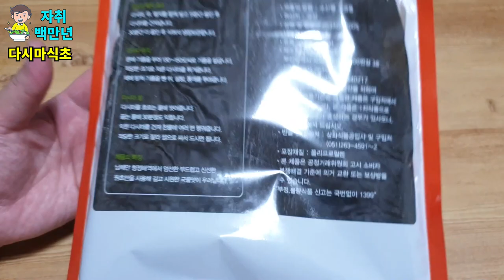다이어트에 최고래요~ 다시마식초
다시마 식초를 만들었습니다.
15일간 두었다가 희석해서 마시니 새콤 달콤~~^^
저는 식초5: 설탕1의 비율로 넣었는데, 많이 십니다.
식초5: 설탕4 아니면 그냥 1:1 정도가 맞을 것 같습니다.

건조된 다시마의 표면에 자연스럽게 생기는 하얀 가루는 ‘만니톨’이라는 성분으로 당질의 일종입니다.
다시마의 맛을 향상시킬 뿐 아니라 뇌압을 낮추는 데도 도움이 된다고 알려져 있습니다.
따라서 닦아내지 말고 그대로 섭취하는 것이 좋습니다.

다시마식초는 피로를 풀어주고 다이어트 효과도 좋아 많은 사람들이 찾는다고 합니다.
다시마에는 플라보노이드 성분이 함유돼 있어 노화방지와 항암작용 등의 효능이 있다고 합니다. 특히 셀레늄, 레시틴 등 여러 무기질과 비타민이 플라보노이드와 함께 상승효과를 나타낸다고 합니다.

감사합니다.